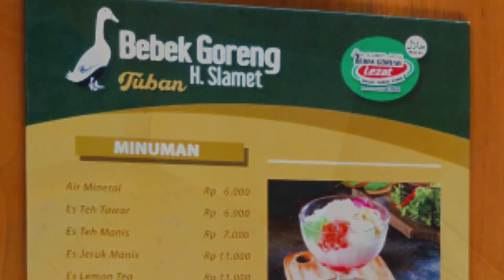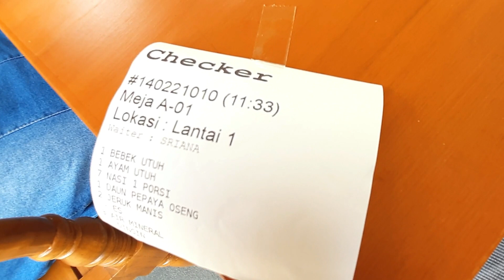Kuliner Tuban | Bebek Haji Slamet - Resto Ningrat Tuban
Kuliner baru di Tuban, Bebek Haji Slamet - Resto Ningrat